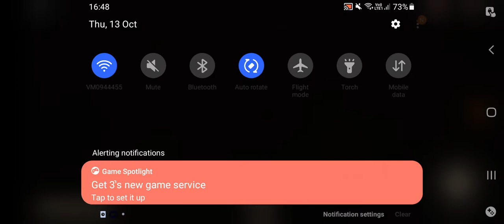I couldn't upload it to my second channel so I have to upload it here (Sorry my Storage went full😥)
DOORS AGAIN